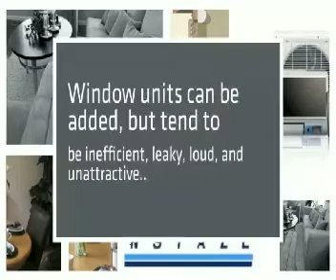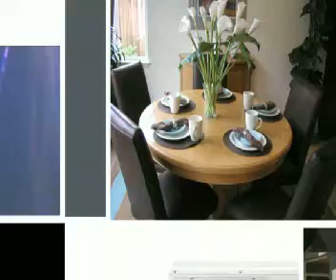Single Zone MiniSplit for Sunroom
Installing a single zone mini split in your sunroom?  Mini split ductless air conditioners are great solutions for spaces that do not receive enough cooling, heating, and dehumification from your central air, such as sunrooms and additions.  They are cleaner, more efficient, and far more attractive than a traditional window unit.   Airconditionerinstall offers access to some of the most affordable ductless air conditioning products around.